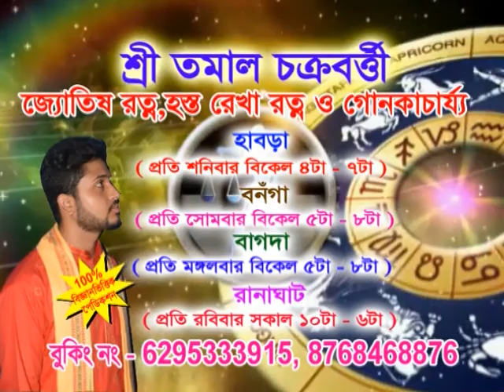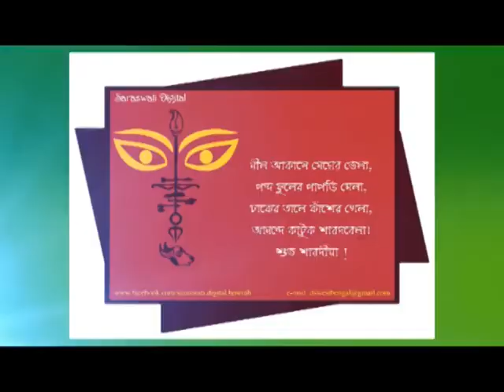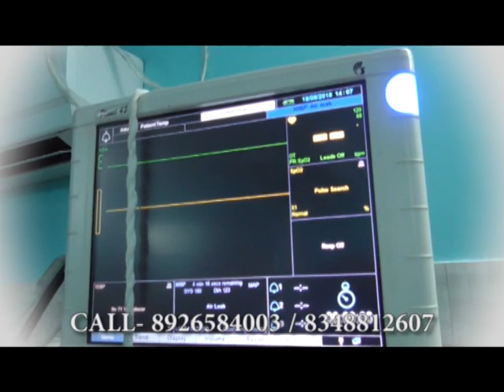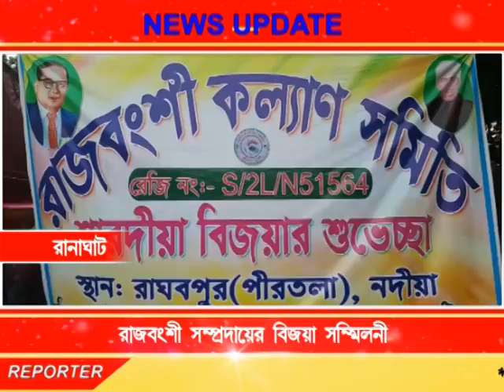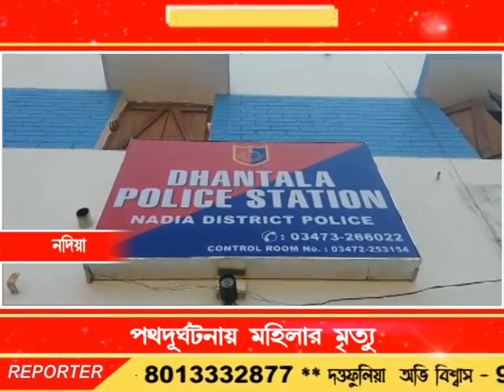Bengal LIVE NEWS 13.11.18